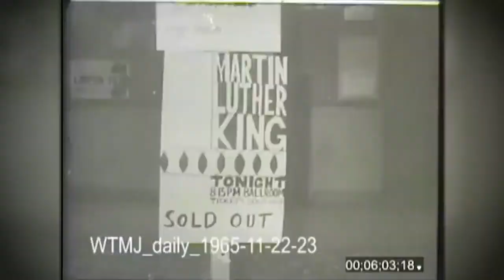University of Wisconsin Milwaukee | UWM Admission | Bright Coaching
University of Wisconsin Milwaukee: Martin Luther King Jr. spoke at UWM in 1965. His legacy and humanitarian efforts that inspired racial justice and equality through peacemaking and action. We commemorate Dr. King's dream of a diverse nation united in peace.